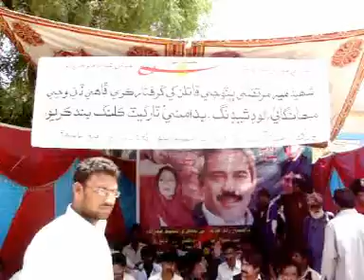PPP SHAHEED BHUTTO BOOKH HURTAL